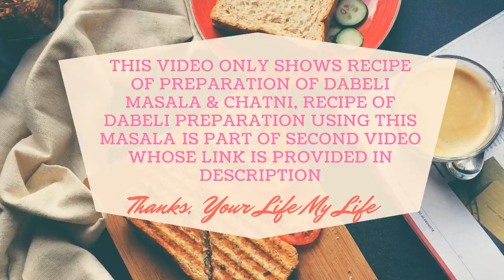Dabeli's Masala & Chatni Recipe ( Dabeli Recipe Link is Provided in Description ) |दाबेली का मसाला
Dabeli's Masala and chatni recipe
This Video shows the recipe for preparation of Masala that is used to stuff inside the bread of dabeli and Chatni that is applied on side of bread before stuffing the masala.

Link for Dabeli Preparation  in this Video :-

Other Important Video Links from Your Life My Life –

one pot chicken  white sauce pasta/ आसान सरल नए रूप मे चिकन के साथ सफेद सूस पास्ता

7 useful Kitchen Tips and Tricks of Kitchen in Hindi/ जादुई 7 रसोई  टिप्स और ट्रिक्स

Egg Sandwich Burger Style In Five Minutes | अंडा सैंडविच बर्गर स्टाइल

Mumbai Food Street Tawa Veg Pulao Home Made : Step By Step | मुंबई फूड स्ट्रीट तवा वेज पुलाओ